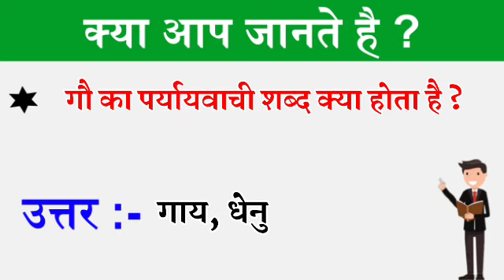gau ka paryayvachi shabd || gau ka paryayvachi kya hoga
videos tags :-

gau ka paryayvachi shabd kya hai,
gau paryayvachi in hindi,